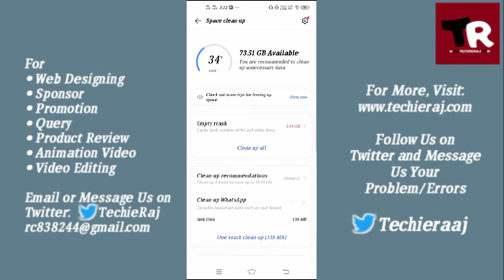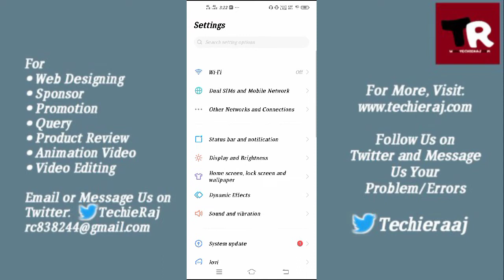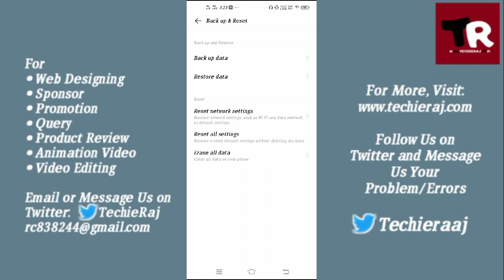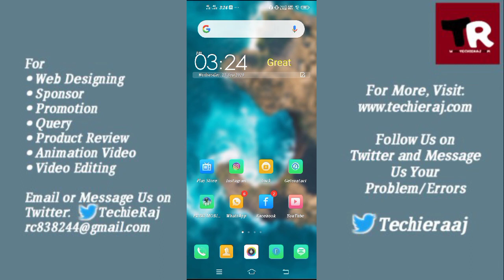Fix Vivo Y19 Charging Not Working Problem Solved